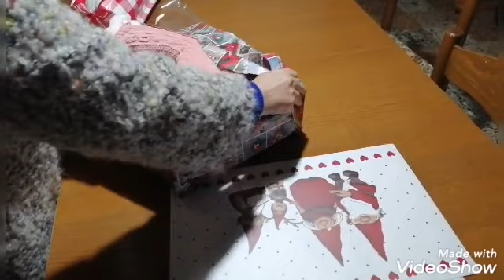كادو من صديقتي رأس السنة💋💋🎉🎊🎉🎉🎉